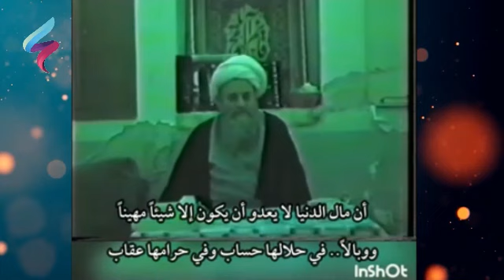حصرية | كلمة مؤثرة للشهيد الشيخ مرتضى البروجردي رحمه الله إلی أهله الذين لم يروهم منذ 17 عاما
ولد في السابع عشر من جمادي الاول سنة (1348 هـ) ـ في اسرة كريمة معروفة بالعلم والفضل ، فقد كانت أمه إمرأة تقية ورعة وزاهدة ، أما والده فهو المرحوم آية الله الشيخ علي محمد البروجردي فقد كان من المراجع وله العديد من المؤلفات.
دراسته واساتذته
ـ شرع بطلب العلم وهو في السادسة من عمره وذلك بتشجيع ودعم من والده.
      ـ درس المقدمات وانهى السطوح وأخذ يحضر دروس البحث الخارج، لكبار علماء الحوزة العلمية في النجف الاشرف من أمثال : آية الله الشيخ حسين الحلي وآية الله العظمى السيد محسن الحكيم (قدس سرهما).
      ـ كانت أكثر دراسته على يد استاذه الكبير آية الله العظمى السيد الخوئي (قدس سره) ، فقد حضر دروسه ومحاضراته سنين طويلة حتى نال درجة الاجتهاد.
طريقته في التدريس
من الخصائص التي امتاز بها درس آية الله البروجردي هي الدقة ومتانة المعنى وسهولة العبارة إذ كان ـ رحمه الله ـ يتحاشى استخدام العبارات الصعبة والمعقدة وبهذا كان درسه سهلاً وفي متناول جميع الطلبة، ولاجل ذلك كانت دروسه في الفقه والاصول من أفضل دروس البحث الخارج في النجف الاشرف.
سيرته
من الخصائص التي تميز بها آية الله الشيخ البروجردي هي : عدم اعتنائه بالدنيا وزخارفها وكان يميل الى البساطة في العيش ، وكان يحتاط كثيراً في صرف الاموال الشرعية فقد كان يدفعها رواتباً شهرية لطلاب الحوزة ولا يصرف منها شيئاً لنفسه لانه كان يعتمد في أموره المعاشية على الهدايا والنذور التي كانت تأتيه.
      وكان كذلك شديد العناية بالفقراء والمحتاجين حتى انهم ـ أحياناً ـ يأتون ويطرقون بابه في أوقات متاخرة من الليل فيرحب بهم ويقدم لهم ما يقدر عليه، هذا بالاضافة الى الرواتب الشهرية التي خصصها لمساعدة الفقراء والمحرومين وعوائل المسجونين في زنزانات نظام الحكم في العراق.
      اما عن ولائه لأهل البيت (عليهم السلام) وبالخصوص سيد الشهداء (عليه السلام) فيكفينا القول أنه كان ملتزماً بزيارة عاشوراء يومياً ، ومستمراً على زيارة مرقد الامام الحسين (عليه السلام) واخيه ابي الفضل العباس (عليه السلام) في ليالي الجمع ، منذ اوائل شبابه أكثر من خمسين سنة من عمره الشريف .
      وأما عن عبادته فقد كان يتهجد الى الله تعالى ويناجيه في جوف الليل بقلب محترق وكان تهجده غالباً في غرفة مظلمة تماماً وعندما سئل عن السبب قال (رحمه الله) : أريد ان أتذكر ظلمة القبر.
مؤلفاته
اشتهر الشيخ البروجردي بين الفضلاء بحسن تلقيه لدروس استاذه السيد الخوئي (قدس سرهما) ، ودقة ضبطها ولذلك نجح في تدوين تقريرات استاذه في الفقه والتي بلغت حوالي اربعين مجلداً في الفقه والاصول تم لحد الآن طبع ستة عشر مجلداً منها في الفقه تحت عنوان (مستند العروة الوثقى ) حيث أصبحت محوراً مهماً تدور حوله كثير من بحوث الفقه في جميع الحوزات العلمية.
لم يتحمل الظالمون وجود عالم زاهد شجاع له مكانة في أوساط الحوزة العلمية في النجف الاشرف ، فدبر له مؤامرة لتصفيته ، اذ قام أحد العملاء باطلاق النار عليه بعد عودته من صلاة الجماعة التي كان يقيمها داخل الحرم المطهر فسقط على اثرها مضرجاً بدمه شهيداً مظلوماً وذلك في 24/ ذي الحجة/ 1418 هـ .
وتم تشييعه ودفنه في اليوم الثاني في مقبرة وادي السلام بالنجف الاشرف حسب وصيته، وسيعلم الذي ظلموا اي منقلب ينقلبون والعاقبة للمتقين.